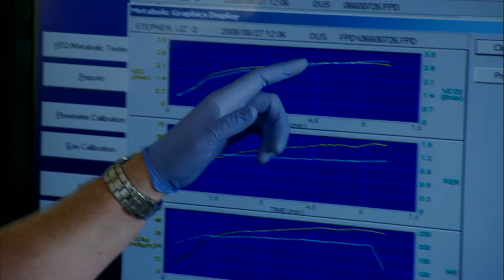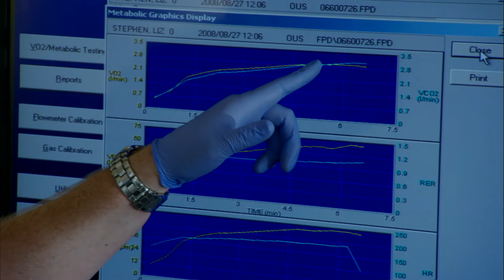Science of the Winter Olympics: The Internal Athlete of Cross-Country Skiing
The United States hasn't won an Olympic medal in cross-country skiing since 1976, but in 2010 several skiers hope to change that. If they’re successful, you can be certain it’s due to their incredible endurance. Olympic athletes, trainers and a sports scientist and chemist funded by the National Science Foundation explain why cross-country skiers are among the fittest athletes in the world.